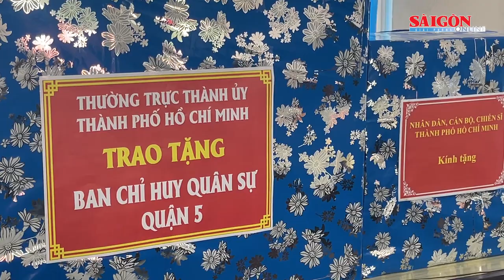Xây dựng “pháo đài” mạnh phải phối hợp chặt chẽ giữa cơ sở và lực lượng quân đội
Đồng chí Nguyễn Hồ Hải, Phó Bí thư Thành ủy TPHCM nhấn mạnh, "pháo đài" mạnh hay không nằm ở khâu phối hợp, hiệp đồng chặt chẽ giữa các lực lượng địa phương và lực lượng tăng cường.